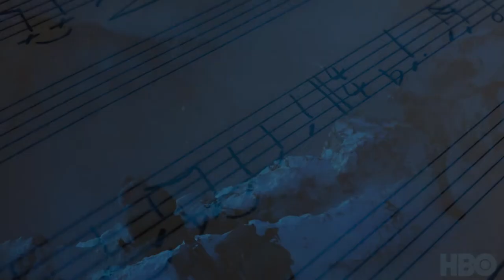His Dark Materials - Variations (feat. Tineke Roseboom)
Variations on an original theme by @LorneBalfe
Arrangement and Production by Anne-Kathrin Dern
Vocals performed by @TinekeRoseboom